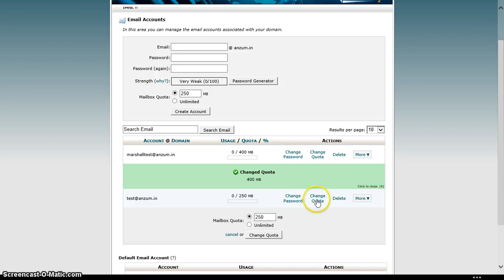How to Change Mailbox Size in CPanel